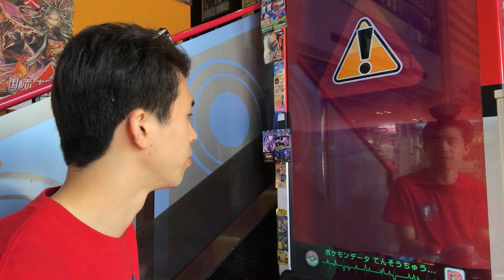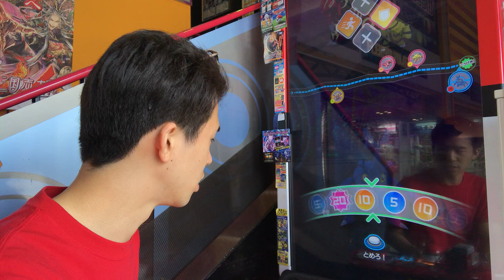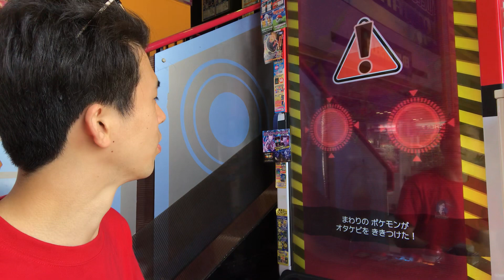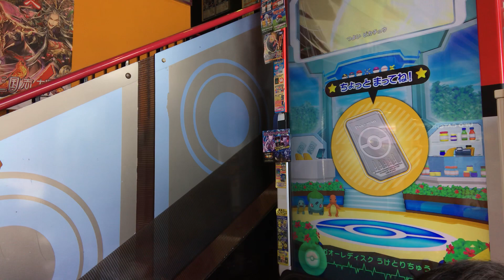2匹の進化検証でグラードンと2回バトル！ポケモンガオーレ ウルトラレジェンド5弾 ゲーム実況 でんせつ グレード5 pokemon ga-ole ultra legend 5 game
2匹の進化検証でグラードンと2回バトル！ポケモンガオーレ ウルトラレジェンド5弾 ゲーム実況 でんせつ グレード5 pokemon ga-ole ultra legend 5 game

かつまたんオフィシャルグッズ販売ページ

[勝亦博物館/katsumata museumチャンネル]